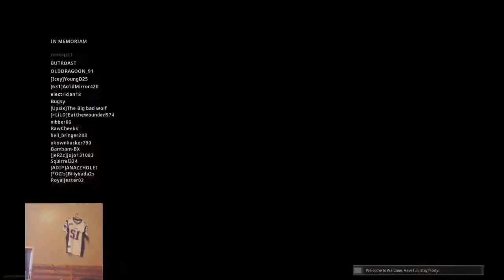Warzone Dubs Lets Go!